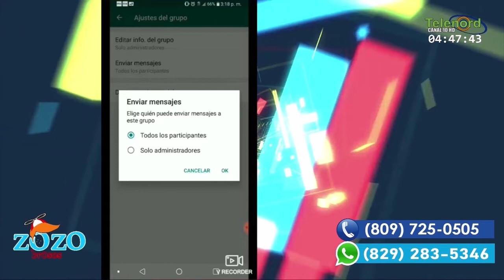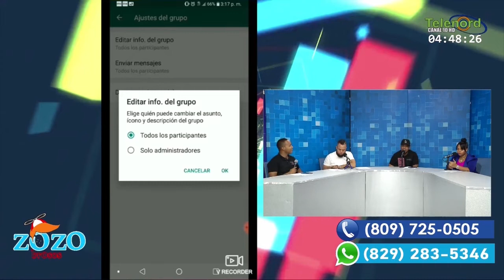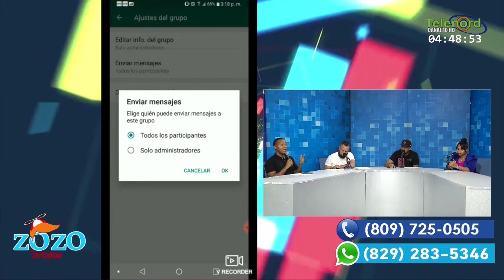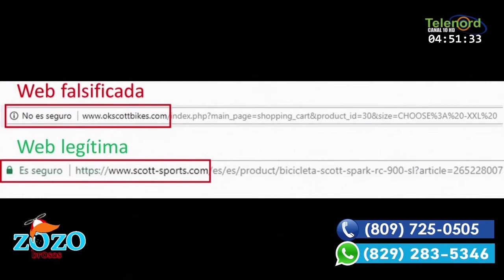Precauciones que se deben tomar en Black Friday